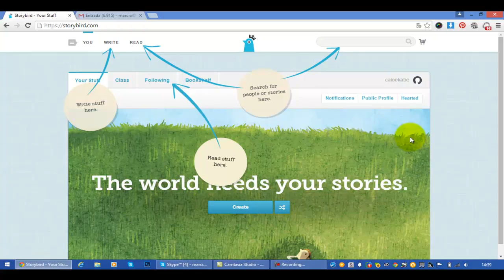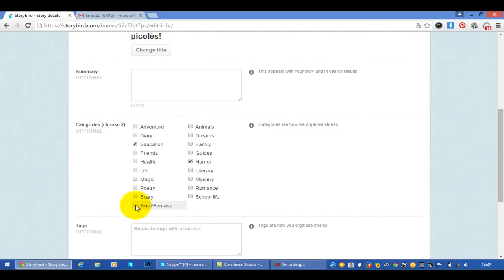Storybird - Criando histórias para crianças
Um site incrível para crianças de todas as idades!
Crie suas próprias histórias a partir de excelentes ilustrações de forma simples e divertida.